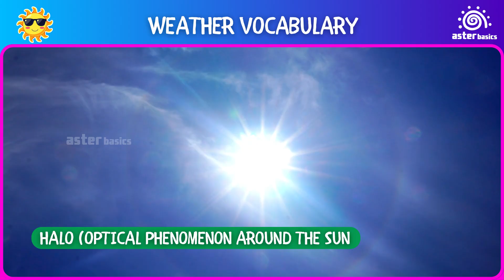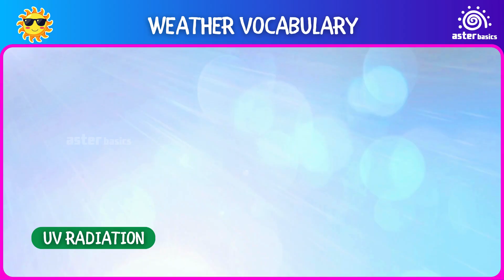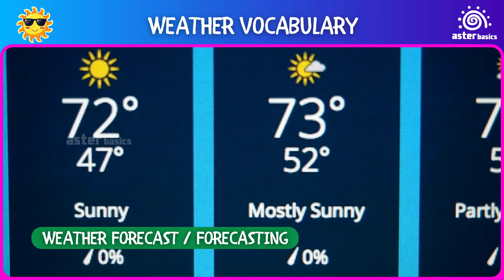Weather Vocabulary for Kids | Learn Weather Words in Easy Way | Seasons, Climate | Aster Basics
Hey Asters !
“Welcome to our fun weather vocabulary video for kids! In this video, we explain simple and easy-to-understand weather words like sunny, rainy, thunderstorm, and more. Perfect for kids who want to learn about weather, seasons, and nature. Watch, learn, and become a weather expert today!

00:23 Seasons
00:25 Spring
00:31 Summer
00:37 Autumn / Fall
00:43 Winter
00:50 Monsoon
00:57 Dry Season
01:03 Wet Season
01:10 Equinox
01:16 Solstice

01:23 Precipitation
01:39 Rain
01:45 Drizzle
01:51 Shower / Showers
01:57 Thunderstorm
02:02 Hail
02:09 Blizzard
02:15 Ice Storm
02:20 Snow
02:27 Snow Flakes
02:33 Snowdrift
02:39 Snowstorm

02:56 Cumulus
03:15 Cumulonimbus
03:23 Fog Bank
03:30 Fog
03:36 Smog

03:46 Sunny
03:58 Partly Cloudy
04:04 Overcast
04:10 Twilight
04:17 Dawn
04:22 Dusk
04:40 Rainbow
04:46 Solar Eclipse
04:52 Lunar Eclipse

04:58 Sun Ray / Sun Rays
05:05 Sunbeam
05:17 Halo
05:34 Golden Hour
05:41 Blue Hour

05:52 Windy
05:57 Breeze
06:02 Tornado
06:09 Hurricane
06:16 Typhoon
06:23 Typhoon Eye
06:29 Whirlwind
06:36 Storm
06:56 Dust Storm
07:02 Sand Storm

07:08 Temperature
07:40 Heat Wave / Heatwave
07:47 Cold Wave

07:57 Lightning
08:03 Thunder
08:13 Flood
08:19 Drought
08:25 Landslide
08:31 Avalanche
08:37 Tsunami
08:45 Wildfire
08:52 Hailstorm
08:58 Thunder Clap

09:12 Atmosphere
09:18 Dew
09:24 Mist
09:30 Haze
09:36 Frost
09:41 Frostbite
09:49 Humidity
09:55 Moisture Level
10:06 air Pressure
10:11 UV Radiation
10:18 Wind Power

10:26 Thermometer
10:32 Barometer
10:38 Rain Gauge
10:43 Wind Vane
10:50 Weather Balloon
11:05 Radar
11:11 Satellite
11:18 Snow Gauge
11:24 Lightning Detector
11:29 Wind Tunnel
11:38 Ozone Layer
11:53 Weather Forecast / Forecasting
11:58 Weather Map
12:06 Global Warming

weather
seasons
climate
summer
winter
rain
snowfall
hot weather
cold weather